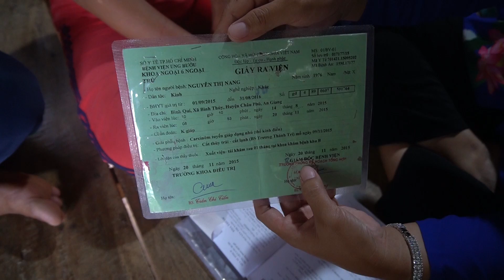Gia Đình Chị Nang Nghèo Khó Nhà Dột Nát lại mang Bệnh Nặng được chú MTQ De..Nguyen giúp đỡ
Chân thành cám ơn tấm lòng nhân ái của chú mạnh thường quân xin được phép giấu tên De..Nguyen đã giúp đỡ cho gia đình chị Nang món quà giúp vượt qua khó khăn trong cuộc sống.
Các bạn xem giao lưu với nhóm:
Fanpage :